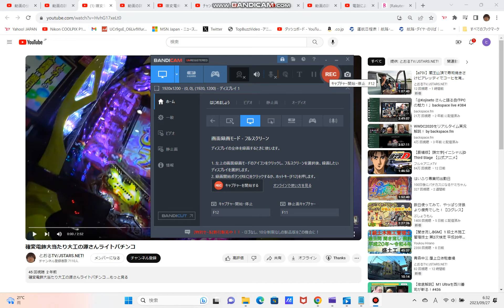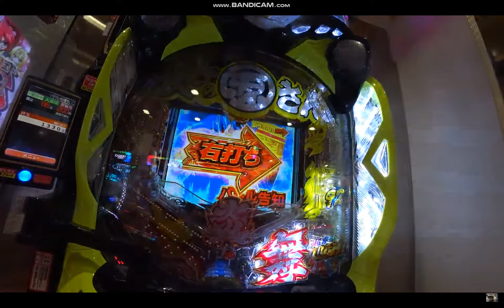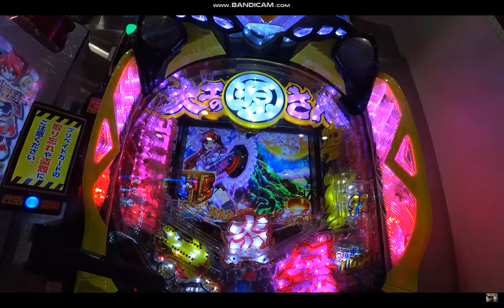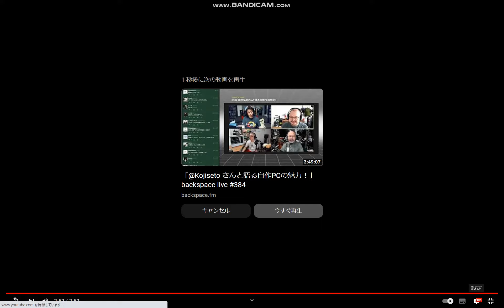確変電飾大当たり大工の源さんライトパチンコリーチ2021/04/22